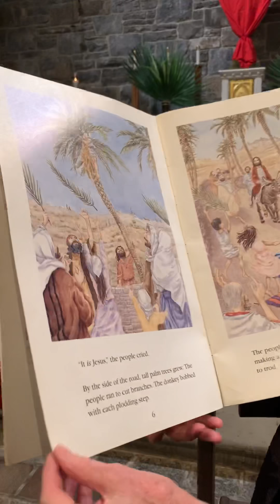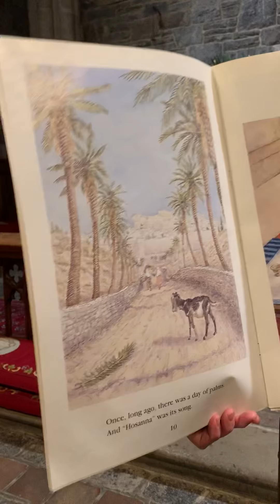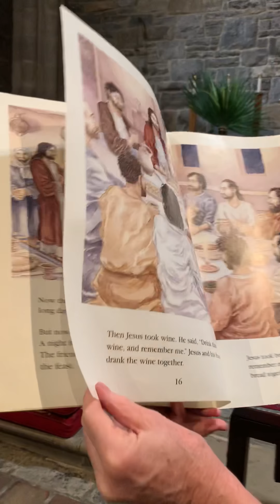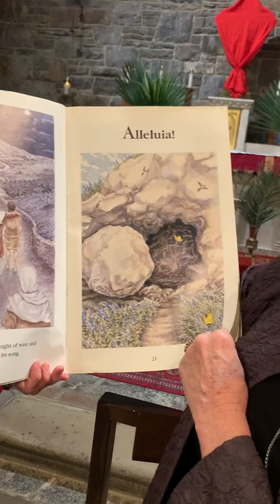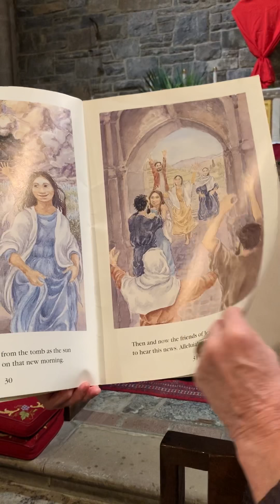Sunday School Holy Week Message